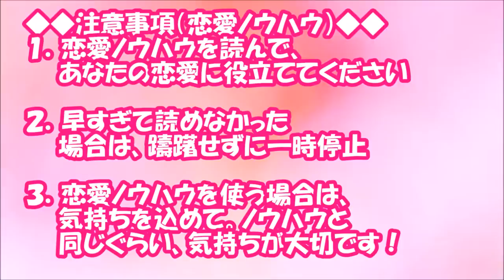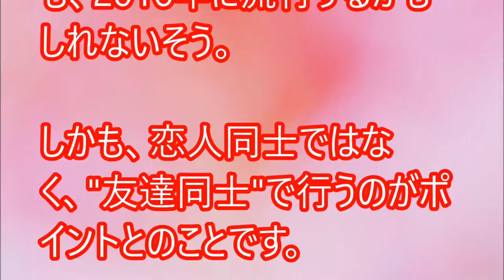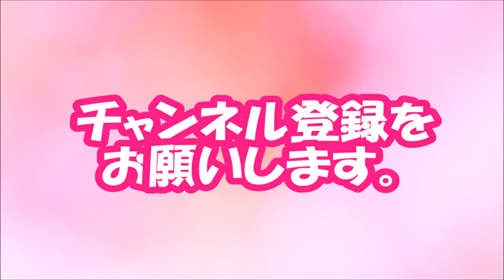【閲覧必須！】NHKに肌ツン…！今ドキ女子の「恋愛シチュエーション」【相互登録2016】